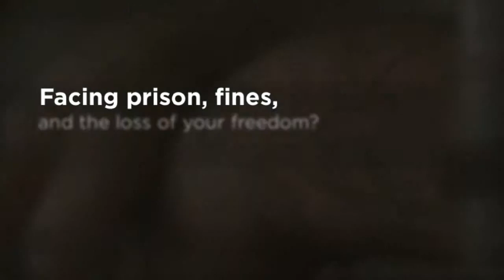King of Prussia Criminal Defense Lawyer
1025 Valley Forge Road, #192
Fairview Village, PA 19409

A King of Prussia criminal lawyer can help you with a criminal case in the state of Pennsylvania. An experienced and dedicated criminal defense lawyer can assemble a good defense for you and will try to ensure that the prosecution either has to reduce or drop your charges. If you have been arrested for allegedly committing a crime in Pennsylvania don't expect to be treated kindly, as Pennsylvania's crime penalties are some of the harshest in the country.

The sorts of crimes that are punished with stiff penalties include:

• DUI
• Domestic violence
• Vehicular manslaughter

Whatever you have been accused of, you must have a good defense as this is the key if you want to ensure that your criminal charges are successfully defended in court. Everybody who is charged of an offense in this country is innocent until proven guilty and is entitled to certain constitutional rights when accused of even a heinous crime.Hiring a dedicated and experienced King of Prussia criminal attorney will ensure that your version of the events leading up to crime is heard by the prosecution. If an accurate account is not presented then don't expect any sympathy or help from the prosecution. It is their job to prosecute as it shows they are able to handle and punish criminals that are assumed to thrive in our communities.

You must hire a King of Prussia, Pennsylvania criminal attorney the minute you are arrested and not say anything to your arresting police officer. It is your legal right to have a criminal attorney in King of Prussia by your side. Your arresting officer or any other law enforcement officer present at the police station when you are arrested has the right to take down anything you say in their presence and use it as evidence in court. You may be upset and flustered after the event and say things you might regret. Don't forget that you and your defense lawyer have an attorney-client privilege which does protect you, as anything you say to your lawyer is confidential. You will need to be as honest as you can, as it is far easier to successfully defend honest information.

A good defense lawyer in King of Prussia, Pennsylvania will have the experience to aggressively defend you with good counter arguments and will also skillfully cross examine any witnesses presented by the prosecution.You may think that you can defend yourself. However, hiring a criminal attorney in King of Prussia will give a far better opportunity to mount a successful defense than if you ever tried to defend yourself. Self defense in a criminal court is much more likely to fail as prosecutors never have the intention of communicating with defendants who intend to represent themselves. If, at the commencement of the trial, you are unable to prove to the judge that you have a basic knowledge of legal skills, then legal counsel will be appointed anyway. It is far better in the first place to hire an experienced King of Prussia criminal attorney so that you have a strong defense ready for the judge and jury.